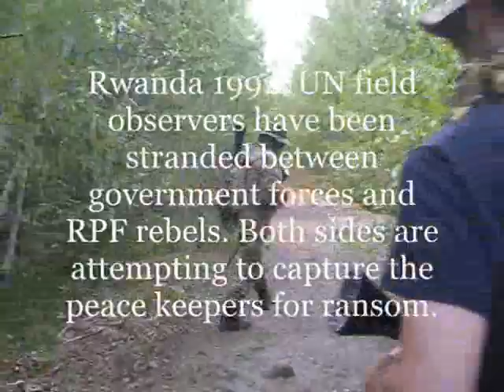Operation Silver Back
this was the first tied game of the season